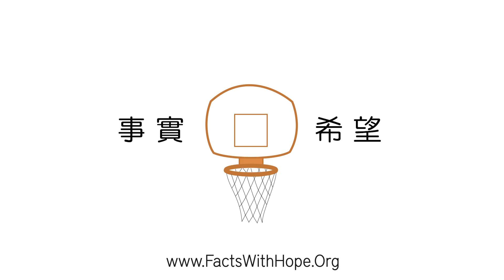Children and Exercise | 兒童與運動 (14)